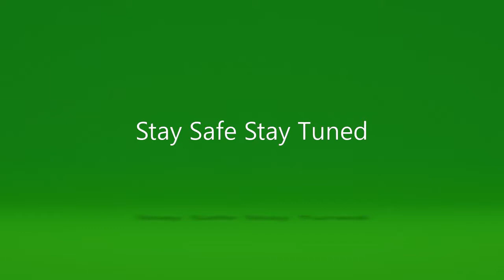Bethesda E3 2016: Skyrim Remastered, The Evil Within 2, Fallout 4 DLC !